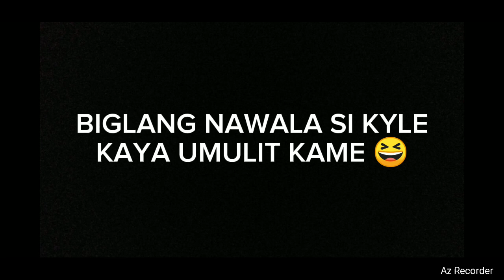Letssss goooo may intro na ( Grandma horor game) TATLO NA KAME